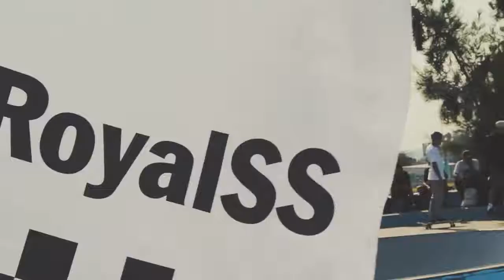TBT Vans Royal Side Stripe Guadalajara 2017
Recordemos juntos la eliminatoria del año pasado del